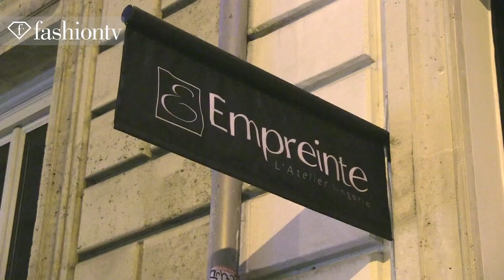Proyección Holográfica en Vitrina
SISTEMA DE PROYECCIÓN HOLOGRÁFICA

Este sistema Gestik está diseñado para ser proyectado en vidrio o acrílico sin inconvenientes , con animaciones reales y múltiples efectos, siempre diseñados y enfocados en su empresa.

La proyección es 100% transparente, adhesiva para instalar en cualquier superficie lisa y transparente. Ideal para proyectar publicidad 3D y mensajes de alto impacto en forma de hologramas. Generando una gran diferenciación por la alta innovación.

VENTAJAS

-FÁCIL DE MONTAR

-PROYECCIÓN ALTA DEFINICIÓN

-LIMPIEZA Y MANTENIMIENTO SENCILLO

-LÁMINA CON UN ESPESOR MÍNIMO

-100% TRANSPARENTE

-FÁCIL Y SEGURO DE USAR

-ADAPTABLE A SUS NECESIDADES

-DISEÑADO, PERSONALIZADO Y CONSTRUIDO EN BASE A SUS NECESIDADES E IDEAS

APLICACIONES:

Marketing, Publicidad, Vitrinas, Eventos, Locales comerciales, Espacios de entretenimiento, Espacios de exposición, Centros comerciales, Museos, Clínicas, Colegios, Jardines, etc.